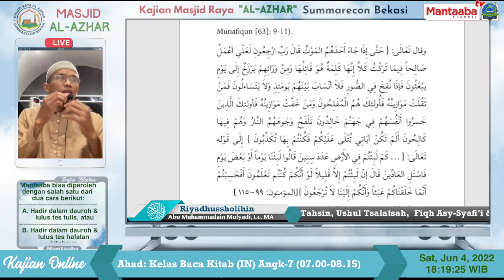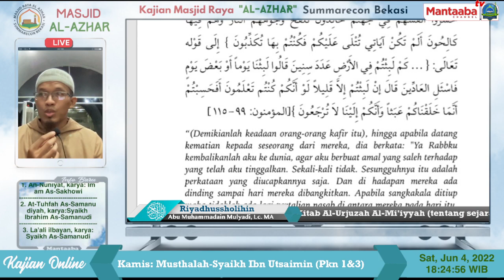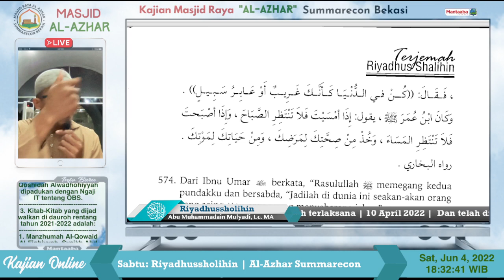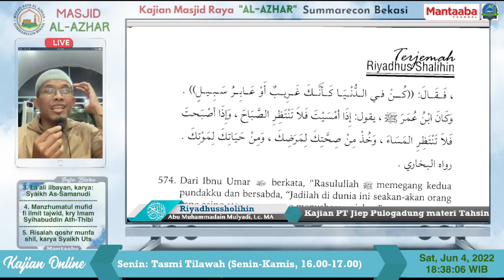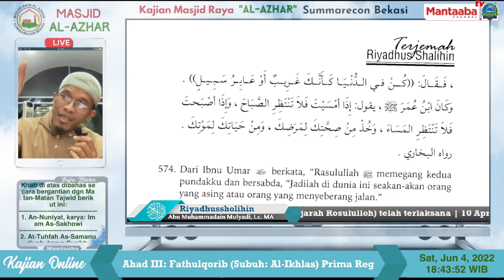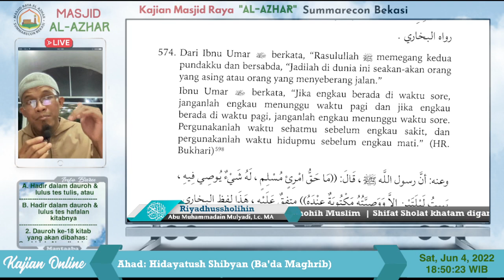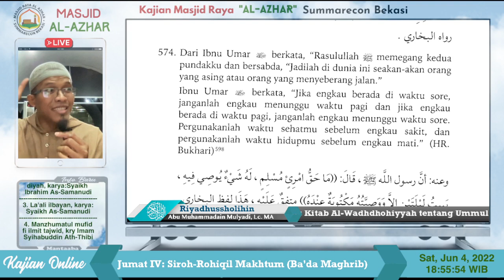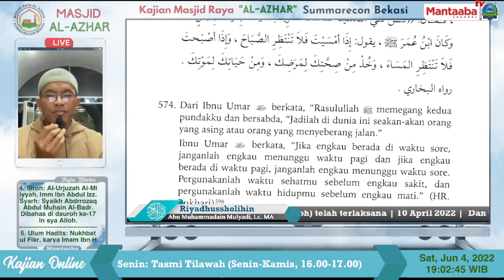[Riyadhussholihin] [Hadits ke-572] Bab Mengingat Kematian | Abu Muhammadain Mulyadi, Lc. MA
Bismillah. Kajian Riyadhussholihin, di Masjid Raya Al-Azhar Summarecon setiap Sabtu Malam Ahad ba'da Maghrib.